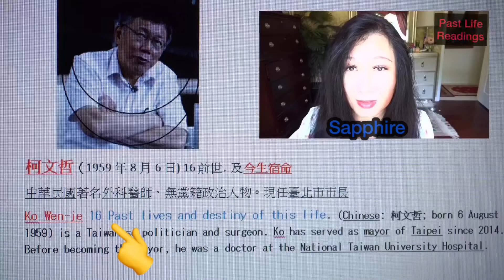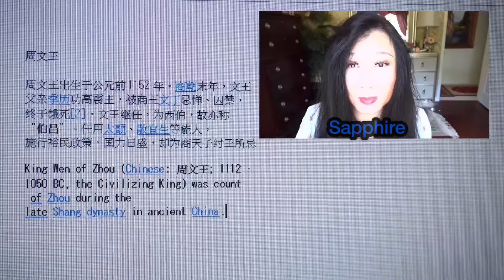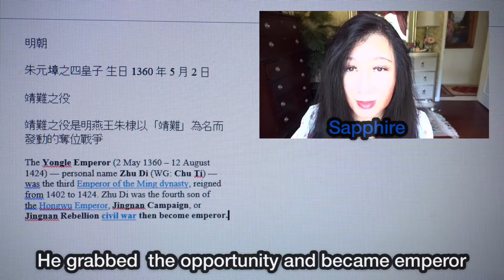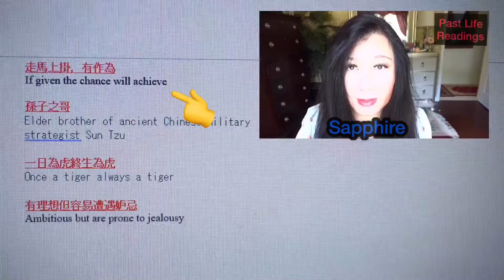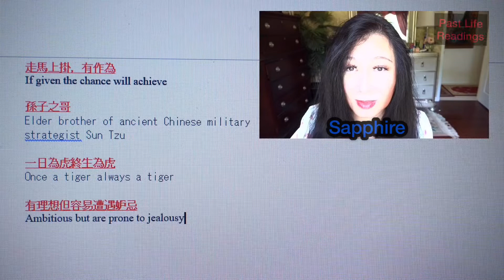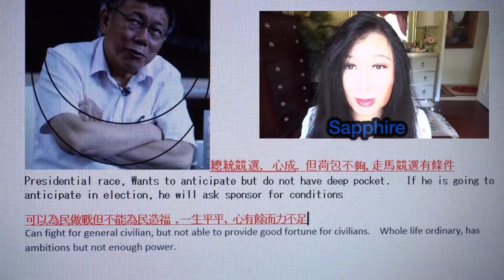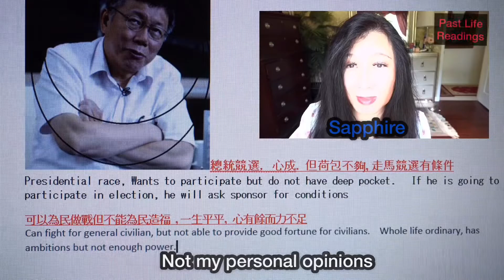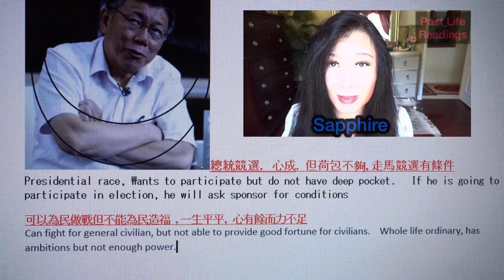Ko Wen Je (柯文哲 R.O.C Taiwan Politician) Past Life & Destiny | Time Travel by Sapphire 4K HD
Ko wen Je (R.O.C. Taiwan Politician Past Life & Destiny)

I am a Astral Projection, Remote Viewing, Third Eye and Time Travel master.   I am going to publicly teaching these skills.
I published:

* Successful Astral Projection to the Space and Universe.  (2005)
 * Astral Projection to Reveal the Secrets of Heaven.  (2006)
 * Sapphire's Astral Projection Adventures (Volume I). (2006)
 * Sapphire's Astral Projection Adventures  (Volume II). (2006)
 * Mastering Remote Viewing: (Remote Viewing, Third eye & Astral Projection). (2006)
* Astral Sex: (Art of Astral Projection). (2006)
* Mastering Time Travel: Voyages Through Time. (2007)

* Secrets of Death: In the View of Astral Projection. (2008)
*  Exorcism. (2012)

I taught many students.  Most students due to budget problems.  They only pick one or two courses.
I feel my skills need successors.  Before my skills extinct in this world.
If you want to be my student.  So you can post questions.